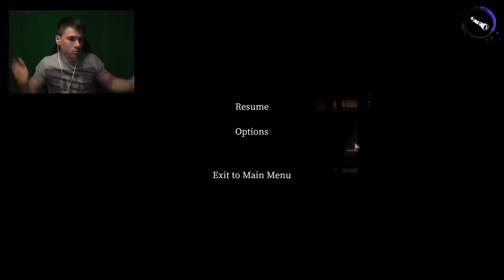ЖЕНА УБИВА КОЗИ ЗА ДА ПРИЗОВЕ ДЕМОН!